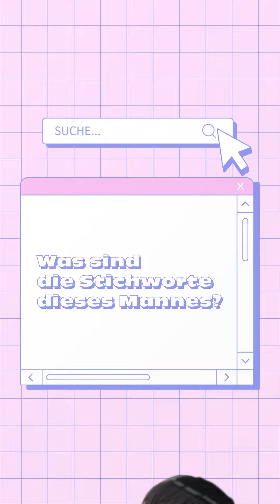Trailer🎬 | Der wahrgewordene Traum eines Erotik-Fangirls | Erotische Fiktion trifft auf Wirklichkeit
Seo-jin Park hat ein Faible für erotische Liebesgeschichten. Der männliche Hauptcharackter in fast all ihren Fantasien ist ihr Chef Tae-hyeon Yun. Als sie ihm eines Tages versehentlich eine ihrer selbst verfassten Geschichten weiterleitet, beschließt Tae-hyeon kurzerhand, ihr Lektor zu werden. Immer wieder hat er etwas an ihren Geschichten auszusetzen. Vielleicht weil es Seo-jin an praktischer Erfahrung fehlt? Da könnte ihr Chef sicher Abhilfe schaffen...

🔞Lies jetzt den heißesten Webtoon auf Delitoon weiter!